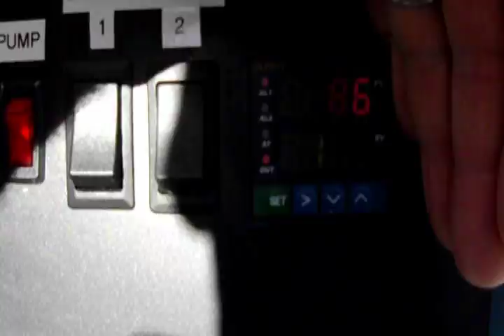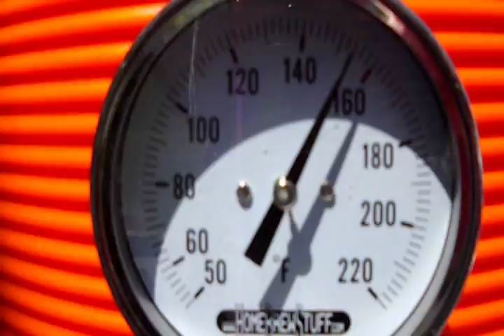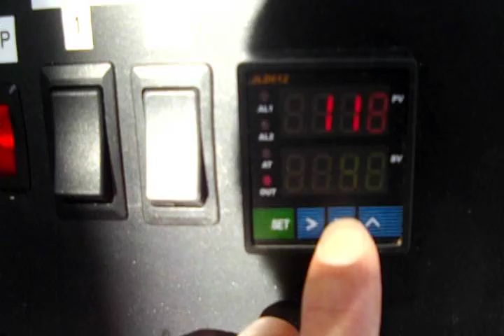Jmoney7728 Stout brewday, SMC brewing ESB Tasting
Jmoney7728 stout recipe with a couple of small changes

American Stout

11lbs 12 0z pale malt 2 row
1 lbs Black patent Malt
1 lbs crystal 60
1 lbs chocolate
12 oz torrified wheat
12 oz oats flaked
12 oz oats malted
mash 154f for 60 min
2 oz glacier pellet hops 60 min
2 oz willamette pellet hops 15 min.
1 liter starter WPL 007
Preboil gravity 1.061
FG 1.077